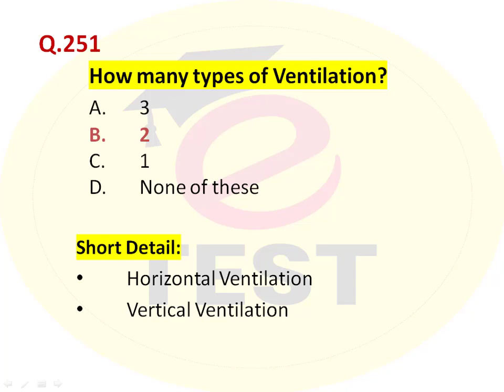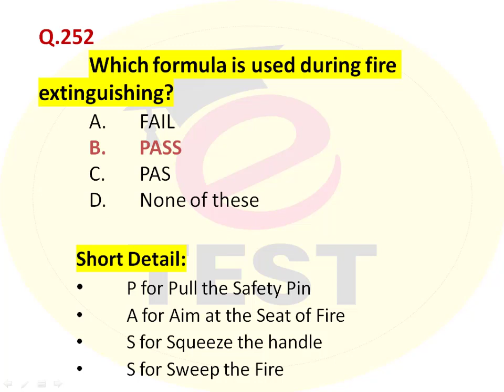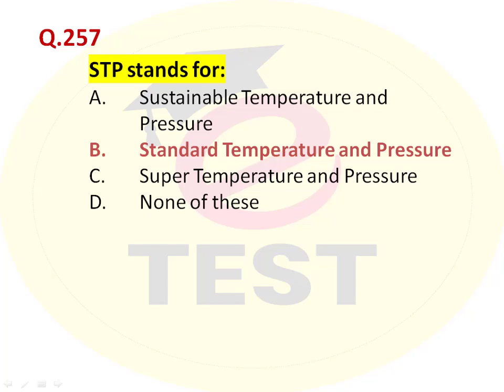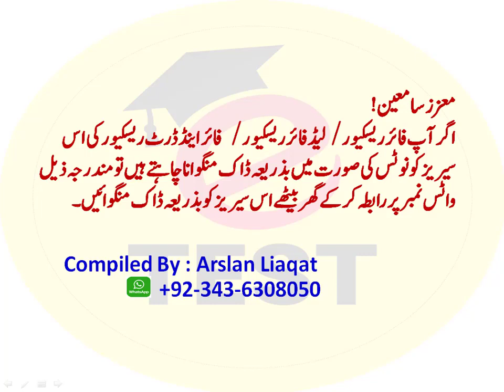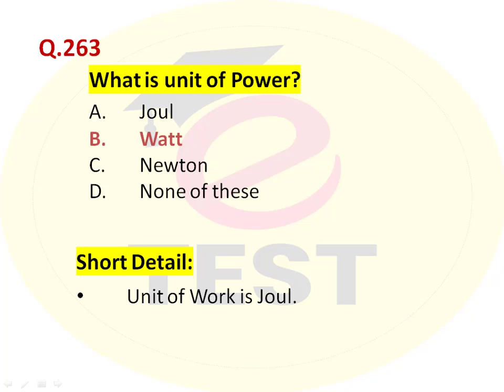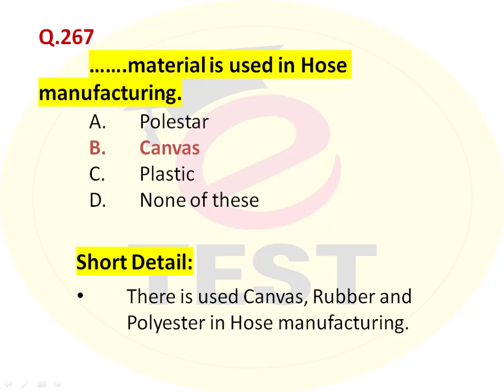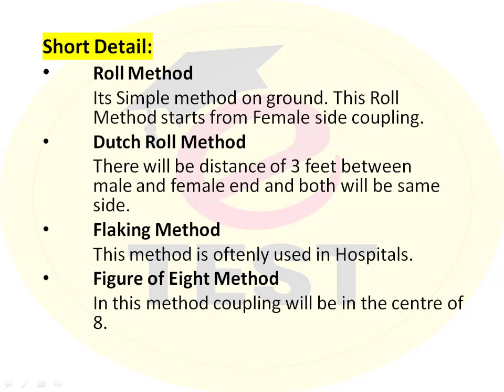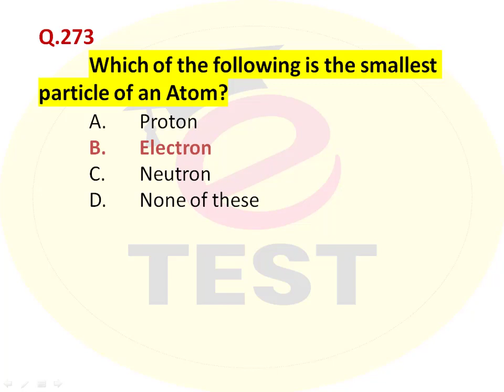Fire Rescuer and Dert Rescuer Past Papers||FDR Solved Past Papers||Part-11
This video is part-11 of Fire and Dert Rescuer Rescue 1122 Department Series.
This video or Series will provide you all information about Fire and Dert Rescuer Post.

You can watch all Fire Rescuer, Lead Fire Rescuer, Fire and Dert Rescuer  Past Papers by clicking on the following link:

Thanks & Regards,
Arslan Liaqat !